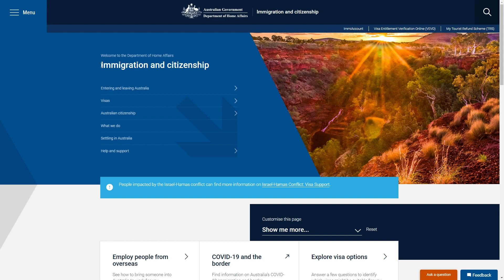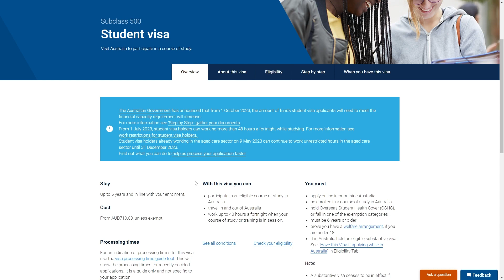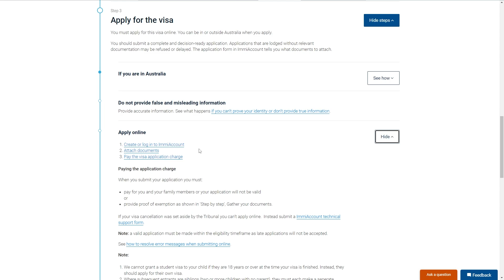How To Apply For Australia Student Visa (2024)